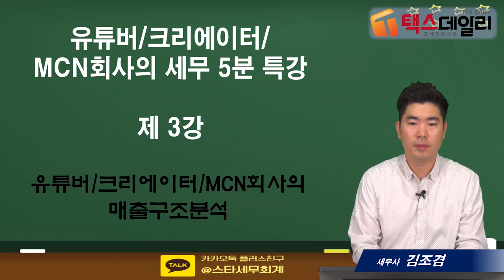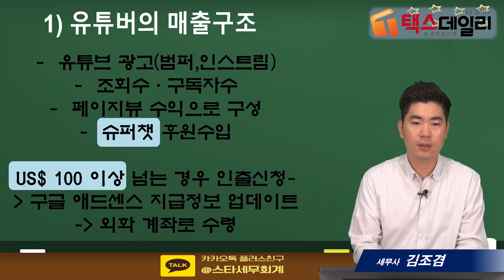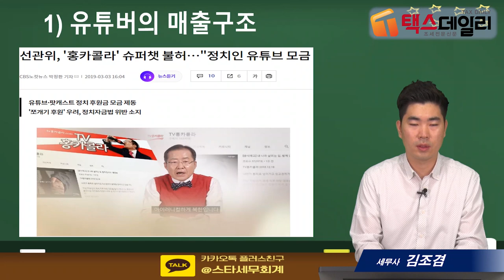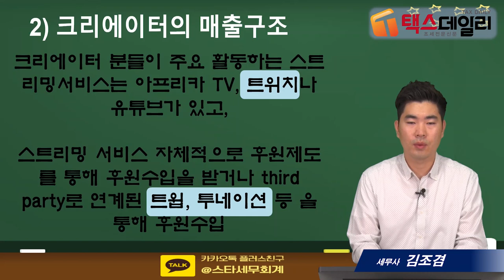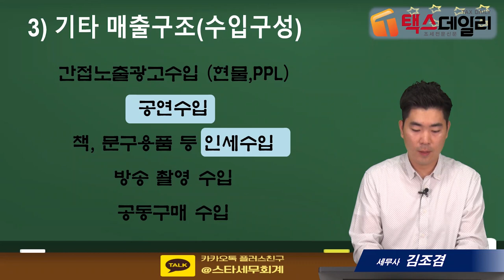#3 유튜버/크리에이터/MCN회사의 매출구조분석 - 김조겸세무사의 5분특강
1,600개 세무실무영상 탑재 : 네이버카페[세무경리스터디]에 탑재되고 있습니다.

유튜버/크리에이터/MCN회사의 매출구조분석  - 김조겸세무사의 5분특강